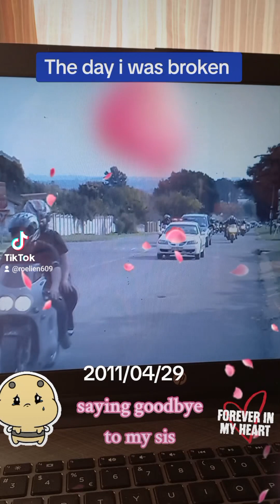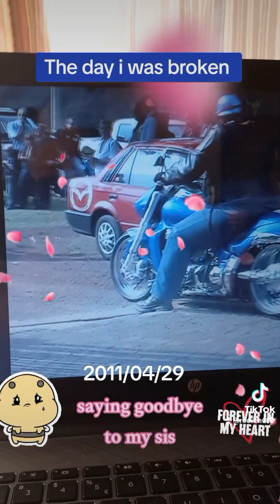21 May 2024